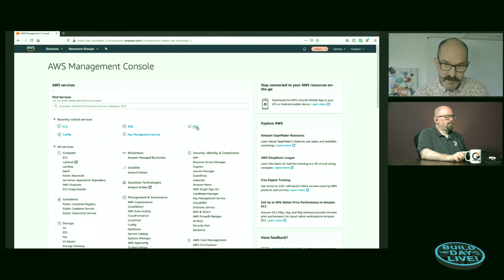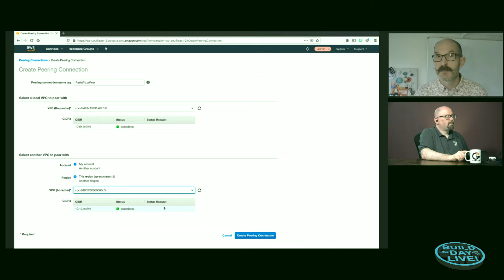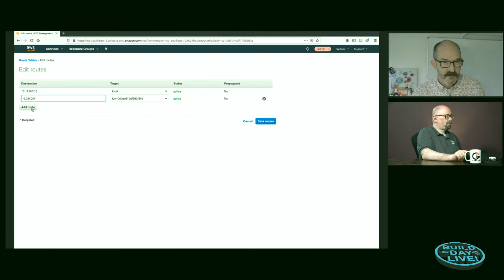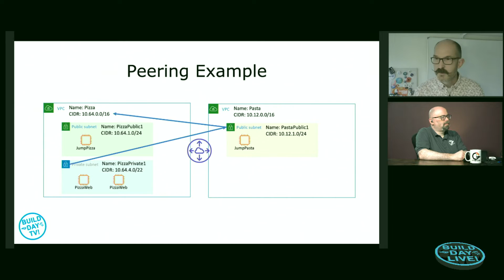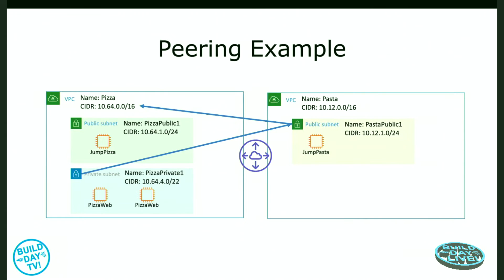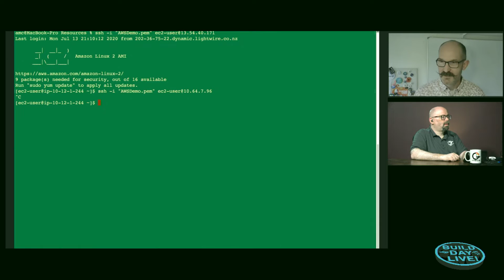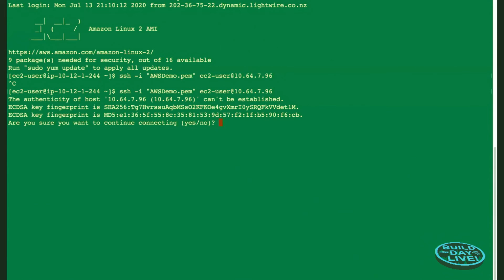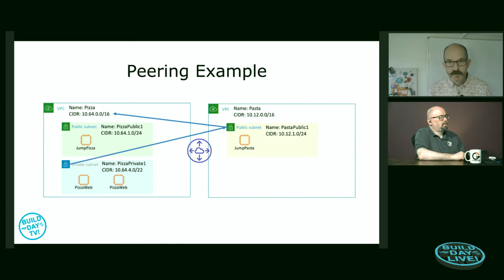AWS VPC Networking Basics 5b: Linking VPCs in AWS - Hands On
Alastair Cooke gives a hands-on linking two VPCs into AWS

Build Day Live! focuses on showing people how your product will fit in their data center. It is – in so many words – an alternate source material and marketing product. We do Day 1 Installation into an infrastructure, and go over the pros and cons with your leading engineers, support, and more.